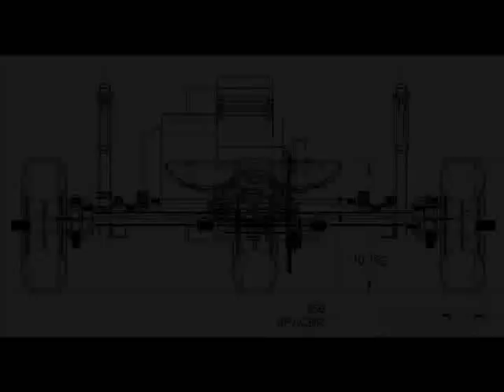Three dog reverse trike motorized go kart test footage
This is a the first real test footage of the Three Dog reverse trike go kart built from scratch.  The only components that were sourced are the Harbor Freight 6.5HP 200cc motor, the wheels, and front spindles.  Everything else was designed, engineered, and fabricated by D. Soetenga.  This reverse trike was built for a $350.00 budget and it only weighs 80lbs total with a 34lbs motor.  After these test runs some modifcations will be made to the design.